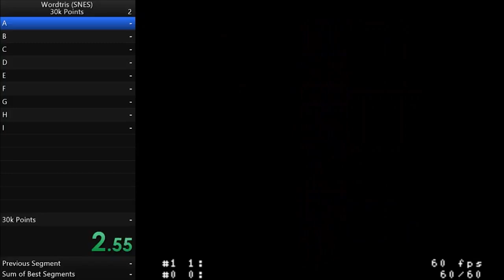خمس اشياء : اغرب نسخ العاب Tetris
جبنا لكم في هذي الحلقة اغرب نسخ العاب من Tetris الشهيرة